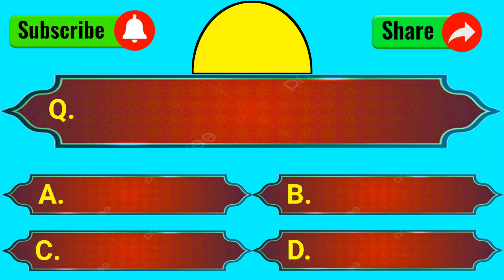GK Top 15 Questions | General Knowledge | भारत का राष्ट्रीय भोजन क्या है? | GK Drishti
Yours Queries 👇
GK Drishti
General knowledge
Saamanya gyan
Important question in gk
Important gk
Top 15 gk quiz
Gk quiz
gk questions and answers
gk today
Gk gs
gk tricks
general awareness
general science for comparative exams
general science
samanya vigyan
samanya hindi
current affairs
UPSC
upsc gk
सामान्य ज्ञान
जीके
जीके क्वेश्चन्स
जीके दृष्टि

Q. भारत का राष्ट्रीय भोजन क्या है?
Ans. खिचड़ी।

GK Dost - 5 Interesting Gk questions and answers in Hindi

भारत का राष्ट्रीय भोजन क्या है ?

Gk Dost
gk
general knowledge
interesting Gk
भारत का राष्ट्रीय मिठाई क्या है?
भारत का का राष्ट्रीय नारा क्या है?
भारत का राष्ट्रीय पर्व क्या है ?
भारत का राष्ट्रीय वृक्ष कौन-सा है ?